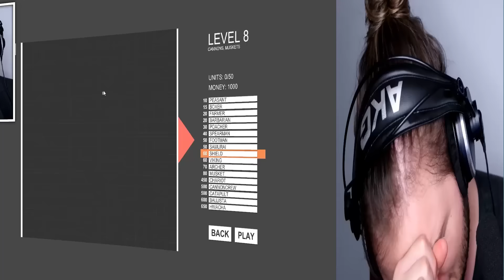A MILLION CHICKENS TRY TO KILL ME!! || Totally Accurate Battle Simulator - Funny Moments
This is Totally Accurate Battle Simulator (T.A.B.S.) and I love this game so much! You build your own army and watch them fight other armies! Me vs. a MILLION CHICKENS! What could possibly go wrong?

Let me know if you want to see more TOTALLY ACCURATE BATTLE SIMULATOR T.A.B.S.!

Thanks for All Your Amazing Support, Fellas!

Opener & Outro by GetsieFX.